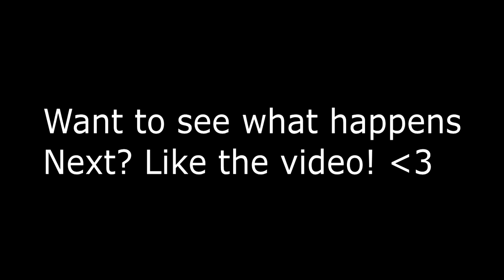OG Pearl + Invis raiding!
***Excuse the screaming :P I was a bit excited***

Me and my faction where able to get into Curses base and cause some trouble :P
Also comment if you want to see a tutorial on how to get Optifine + Status Hud + Armor Hud + Reis minimap to work together!